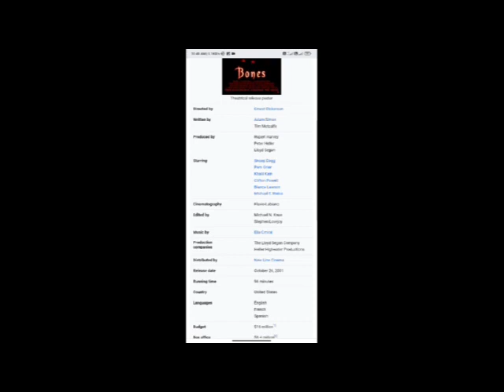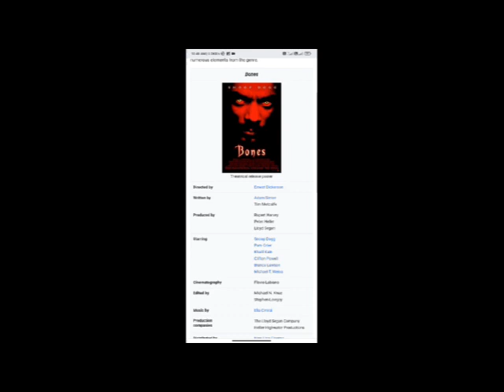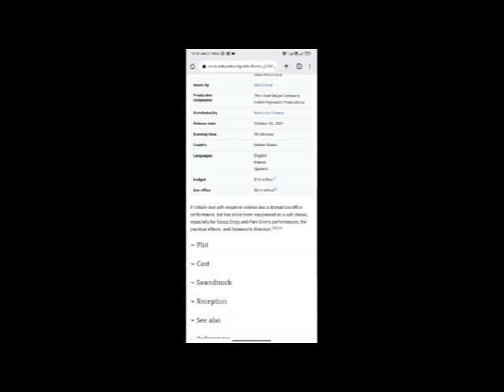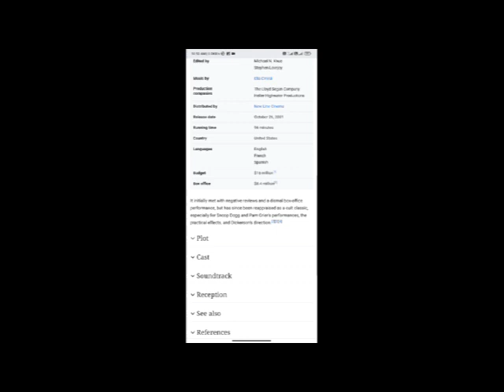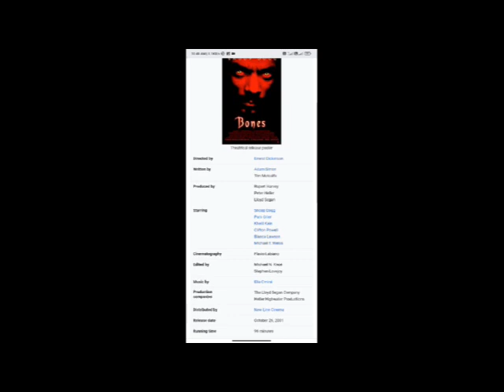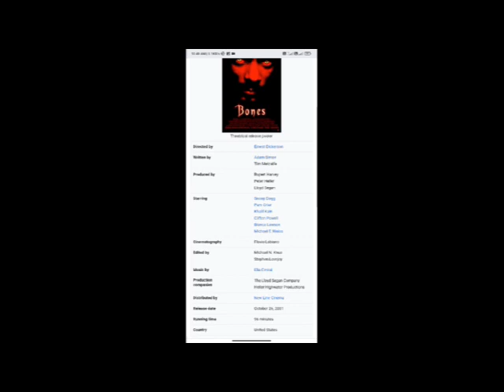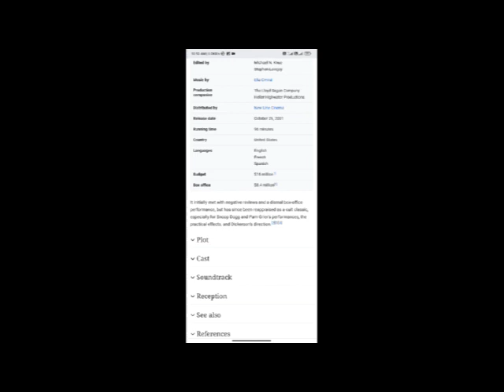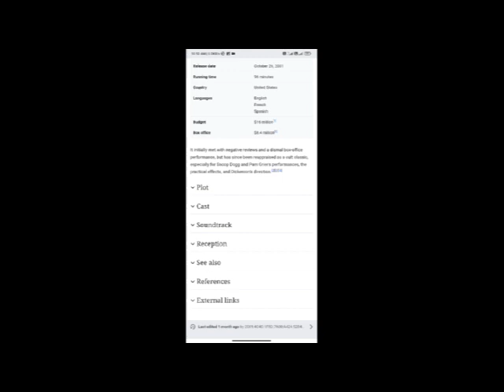Bones Full Movie Facts And Review / Snoop Dogg / Pam Grier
In this video we will tell you about fact and review of movie Bones